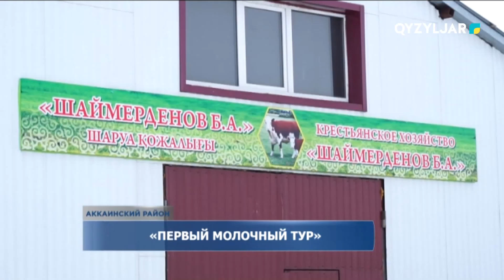"Первый молочный тур"